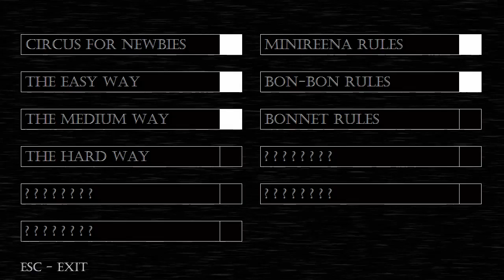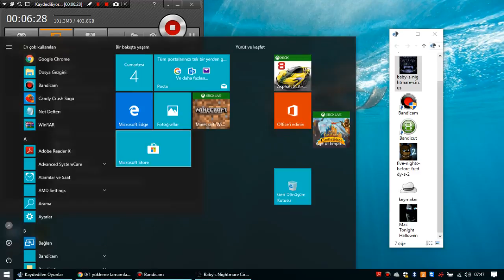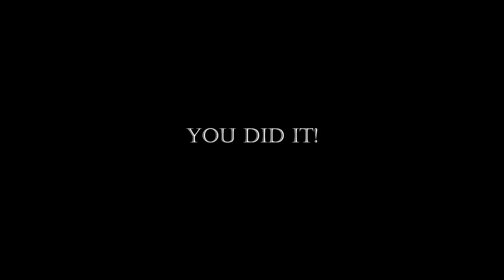Funtime Freddy İle Foxy I Babys Nightmare Circus I Bölüm 4